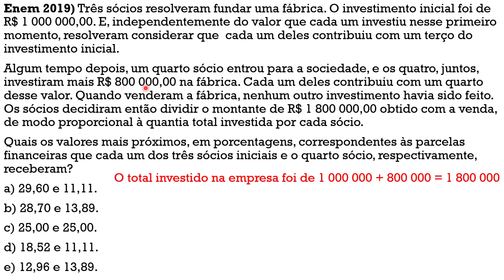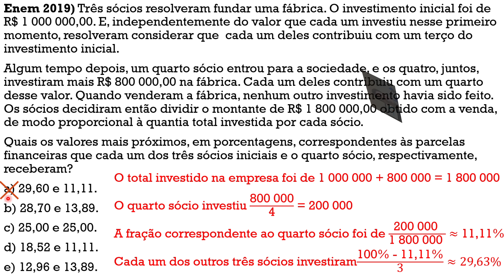ENEM 2019 Questão 155 Prova AMARELA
Enem 2019) Três sócios resolveram fundar uma fábrica. O investimento inicial foi de R$ 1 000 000,00. E, independentemente do valor que cada um investiu nesse primeiro momento, resolveram considerar que  cada um deles contribuiu com um terço do investimento inicial.
Algum tempo depois, um quarto sócio entrou para a sociedade, e os quatro, juntos, investiram mais R$ 800 000,00 na fábrica. Cada um deles contribuiu com um quarto desse valor. Quando venderam a fábrica, nenhum outro investimento havia sido feito. Os sócios decidiram então dividir o montante de R$ 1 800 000,00 obtido com a venda, de modo proporcional à quantia total investida por cada sócio.
Quais os valores mais próximos, em porcentagens, correspondentes às parcelas financeiras que cada um dos três sócios iniciais e o quarto sócio, respectivamente, receberam?